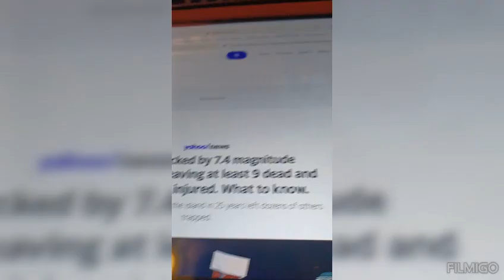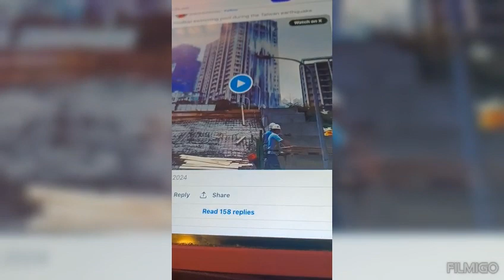BREAKING A 7.4 HIT TAIWAN